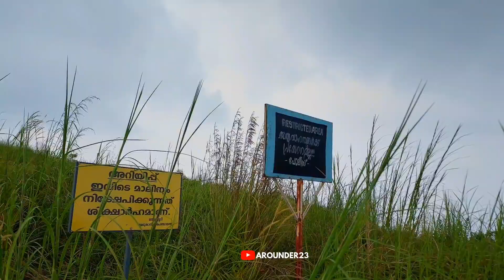ഇലവീഴ പൂഞ്ചിറയിലെ കാഴ്ചകൾ 😲